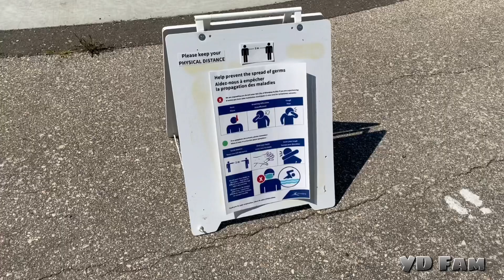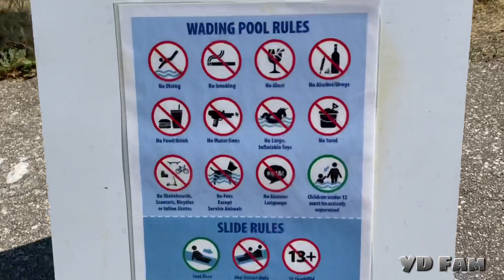LIBRE NA SWIMMING POOL DITO SA CANADA | YD Fam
Maraming libreng pa swimming sa mga pool
dito sa Canada. Ganito kaganda ang goverment
nila dito.

Stay Safe
God Bless